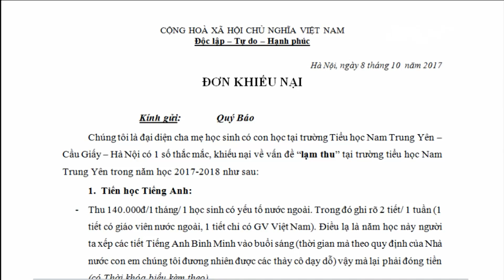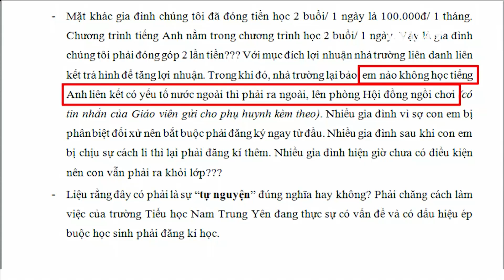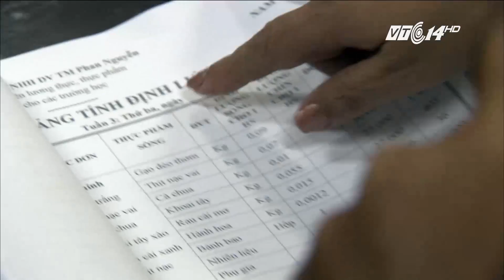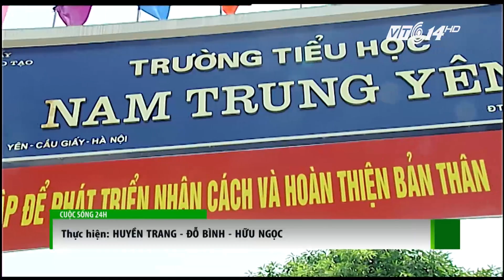VTC14 | Tranh cãi quanh bữa ăn trường học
(VTC14) -Trường tiểu học Nam Trung Yên (Hà Nội) năm học trước đã trải qua câu chuyện buồn liên quan đến việc hiệu trưởng đi trên taxi đâm gãy chân học sinh nhưng lại nói dối. Hiệu trưởng cũ bị cách chức. Một hiệu trưởng mới lên thay với mong đợi sẽ ổn định lại tâm lý cũng như nề nếp sinh hoạt, học tập của phụ huynh cũng như học sinh. Thế nhưng, trường lại tiếp tục bị phụ huynh tố cho học sinh ăn trưa đạm bạc và dồn tiết tiếng Anh vào buổi sáng khiến học sinh thiệt thòi trong việc học hai buổi một ngày.